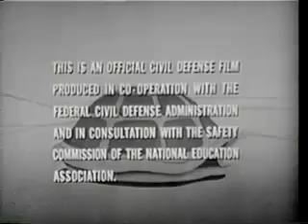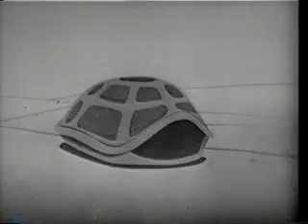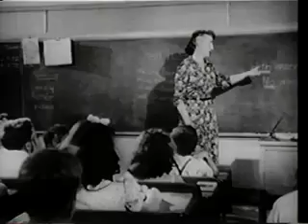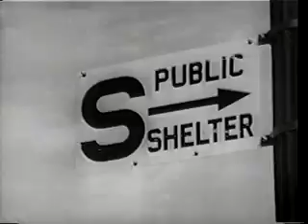duck and cover